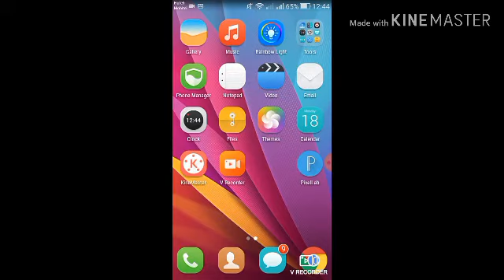Thanks for 100 subscribers